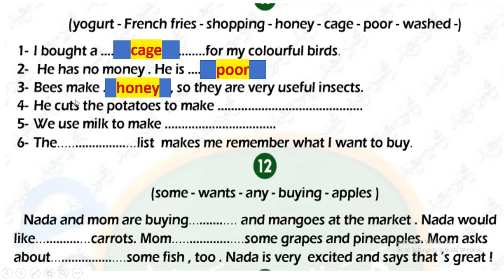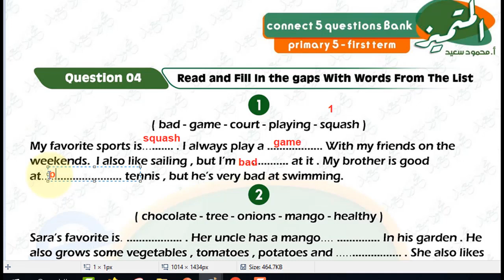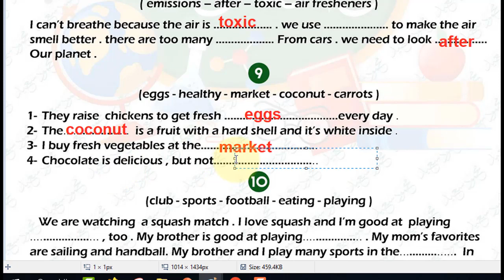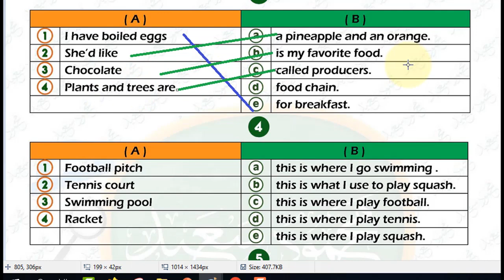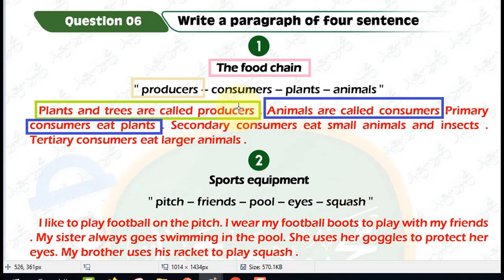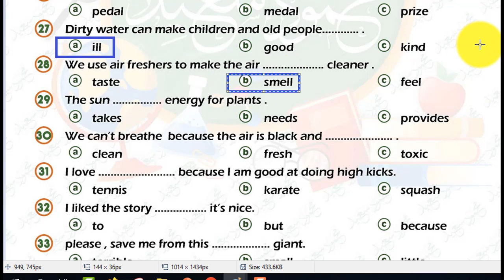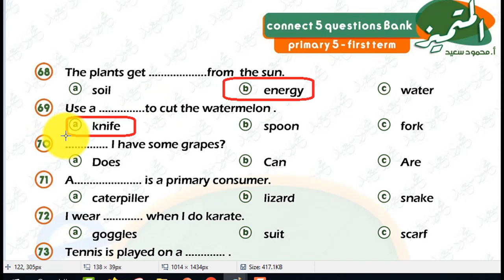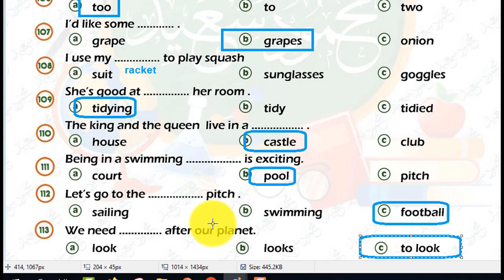نماذج أسئلة انجليزي للصف الخامس الابتدائي منهج شهر أكتوبر أسئلة متوقع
نماذج أسئلة انجليزي  للصف الخامس الابتدائي منهج شهر أكتوبر أسئلة متوقع لن يخرج عنها الامتحان إن شاء الله
حمل الأسئلة من هنا